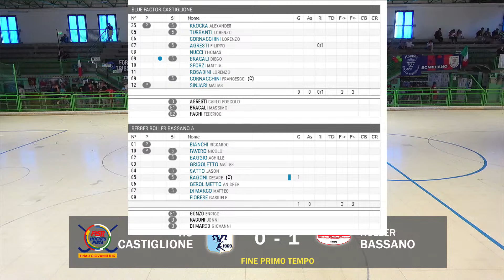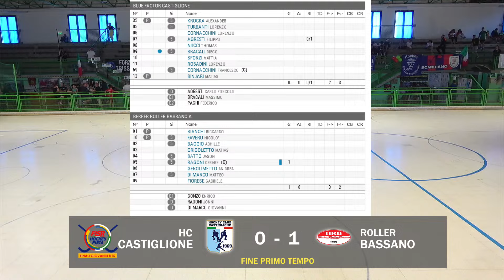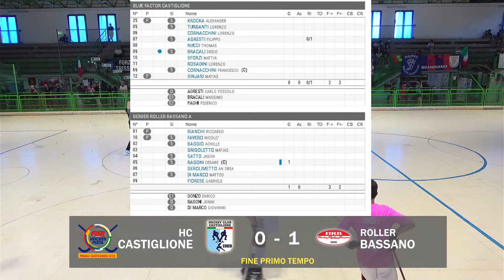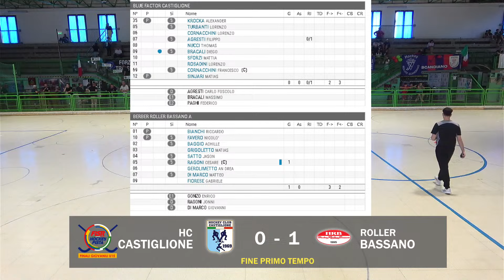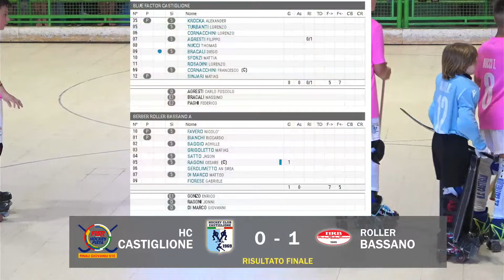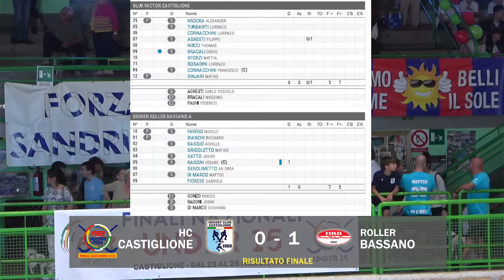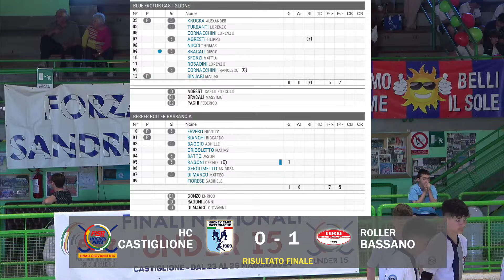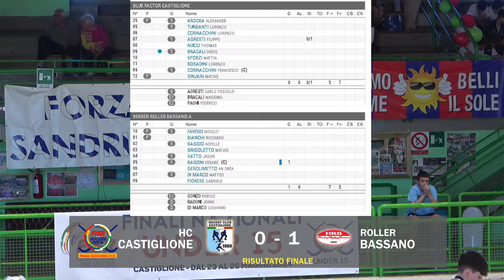Finali Nazionali Under 15 - Castiglione 2024 - Semifinale - Castiglione x R.Bassano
hockeypista hpgiov- Finali Nazionali Giovanili 2024 - UNDER 15 - Castiglione (GR) - Semifinali e Finali - Casa Mora di Castiglione della Pescaia (GR) - Domenica 26 Maggio 2024 dalle ore 9:00 alle ore 20:00
DOMENICA 26 MAGGIO
9:00 Pumas Ancora Viareggio - H.R. Scandiano
10:30 HC Castiglione - H.Roller Bassano
12:00 Correggio H. - Hockey Trissino
13:30 Seregno Hockey - Azzurra Novara
15:00 Sandrigo H. - A.F.P. Giovinazzo
16:30 R.H. Scandiano - H.C. Castiglione
18:00 Pumas Ancora Viareggio - Roller Bassano
19:30  Cerimonia di chiusura